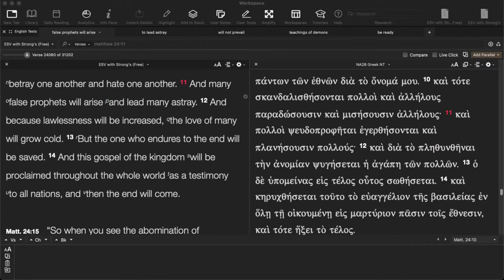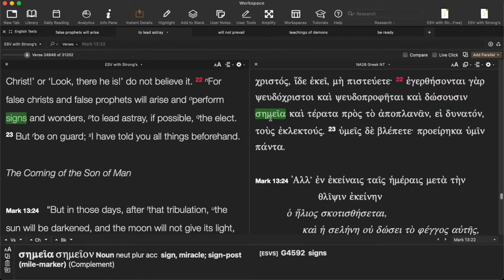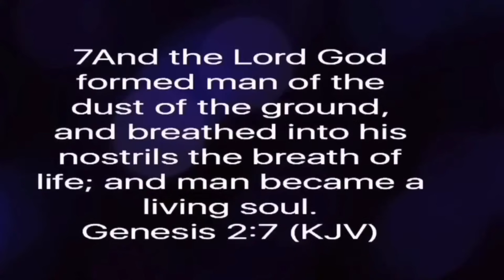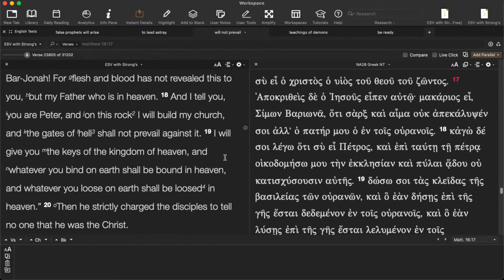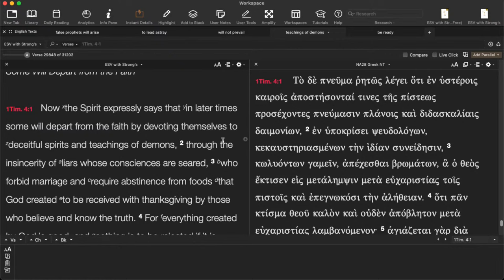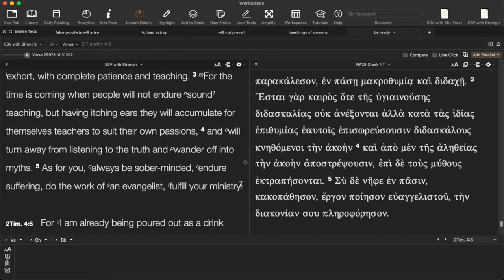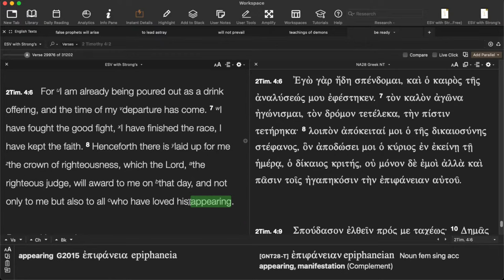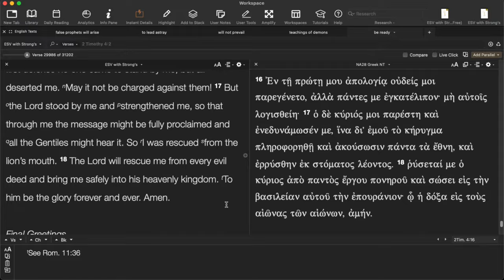Bad News for the Church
What is the future of the Church